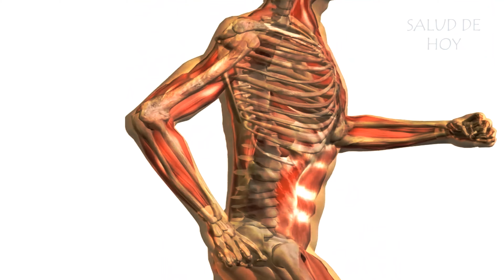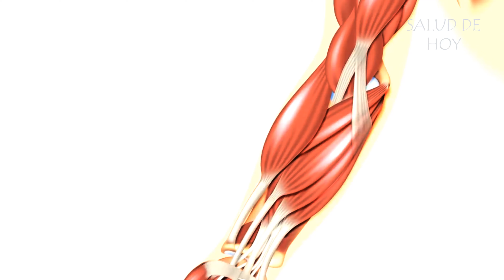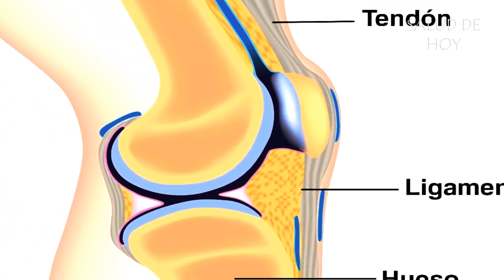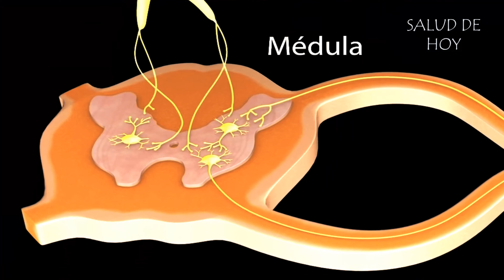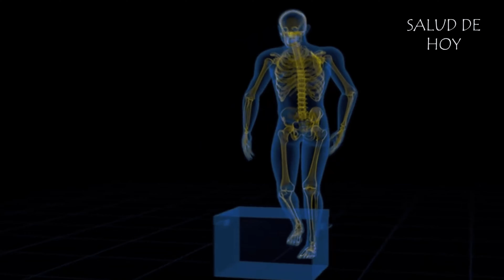Sistema Locomotor Sistema Oseo, Sistema Muscular - Salud de Hoy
El sistema locomotor también se conoce como sistema músculo-esquelético. Está compuesto por el esqueleto, los músculos esqueléticos, tendones, ligamentos, articulaciones, cartílagos y otros tejidos conectivos. Estas partes trabajan juntas para permitir el movimiento.

El cerebro controla los movimientos del cuerpo, usando la información de:

    los ojos
    los oídos, incluyendo canales especiales que nos dan una sensación de movimiento tridimensional
    los propios músculos, llamados "sentido muscular" o kinaestesia.

El esqueleto

El esqueleto está compuesto por 206 huesos. Los huesos son una forma de tejido conectivo reforzado con calcio y células óseas. Los huesos tienen un centro más suave, llamado médula, donde se producen las células sanguíneas. Las tres funciones principales del esqueleto son:

    soporte - el cuerpo es soportado y moldeado por el esqueleto; por ejemplo, la postura erguida sería imposible sin una columna vertebral
    protección - nuestros órganos internos están protegidos por nuestro esqueleto, como el cerebro dentro del cráneo, el corazón y los pulmones dentro de la caja torácica
    movimiento - la mayoría de los músculos esqueléticos están unidos a los huesos en grupos de trabajo opuestos, como los músculos bíceps y tríceps de la parte superior del brazo.

El esqueleto también almacena minerales (como el calcio) y lípidos (grasas), y produce células sanguíneas en la médula ósea.
Músculos esqueléticos

Los músculos esqueléticos funcionan bajo control voluntario - esto significa que les pedimos que se muevan, y lo hacen. (Los músculos involuntarios (músculo liso) trabajan tanto si se lo pedimos conscientemente como si no - por ejemplo, los músculos que recubren el sistema digestivo).

Los músculos esqueléticos están hechos de fibras musculares, agrupadas. Cada fibra puede contraerse o relajarse cuando se le pide. Todas las fibras se contraen juntas para acortar un músculo. La orden de contraerse o relajarse la da el cerebro y la transmiten los nervios al músculo.
Los músculos esqueléticos trabajan en pares

Generalmente, los músculos mueven el esqueleto trabajando en pares opuestos. Por ejemplo, si dobla el codo, los bíceps (músculos de la parte delantera del brazo) se contraen y los tríceps (músculos de la parte trasera del brazo) se relajan. Funciona de la otra manera si enderezas el brazo: el tríceps se contrae mientras que el bíceps se relaja.
En algunas articulaciones, como la del hombro, se unen muchos músculos diferentes. Esto permite una mayor libertad de movimiento.
Problemas comunes del sistema locomotor

Algunos problemas comunes del sistema locomotor incluyen:

    artritis - problemas dentro de las articulaciones, como la inflamación
    Osteoporosis - se produce cuando los huesos pierden minerales como el calcio más rápidamente de lo que el cuerpo puede reemplazarlos. Se vuelven menos densos, pierden fuerza y se rompen más fácilmente
    fracturas de huesos - causadas por caídas o accidentes
    dolor de espalda y dolor de cuello
    enfermedad inflamatoria.